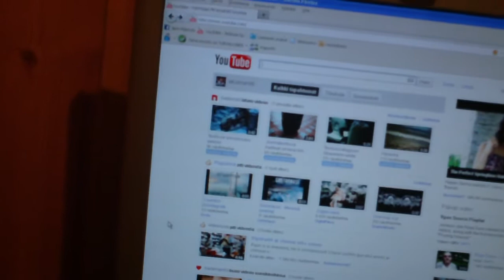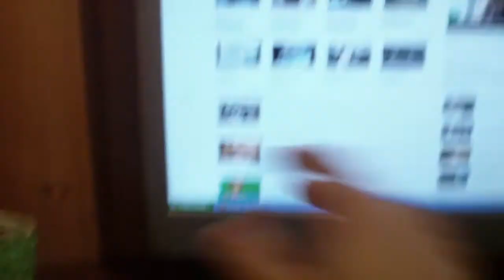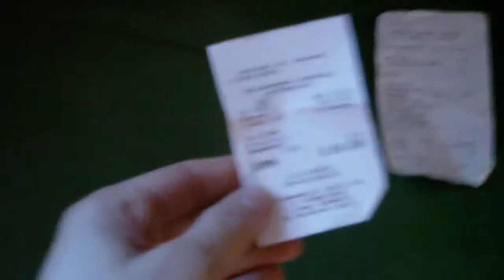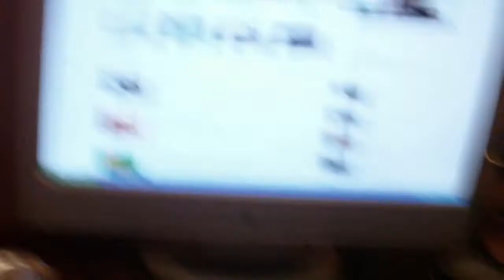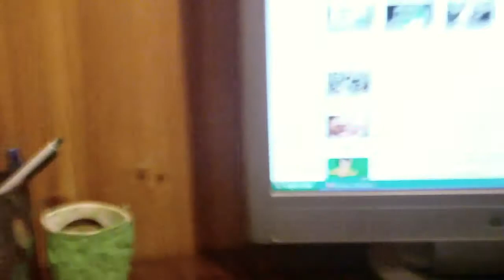Testissä Fizzy Vimto limsa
Tuli taas vähän pitkä video(: